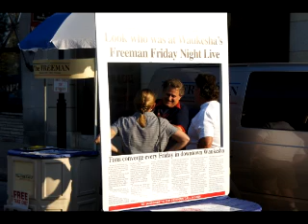8-3-12 WFFNL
This is a compilation of shots showing the streets of Waukesha during a music festival that we all call Waukesha Freeman Friday Night Live - held every Friday June to Oct.  Join us!